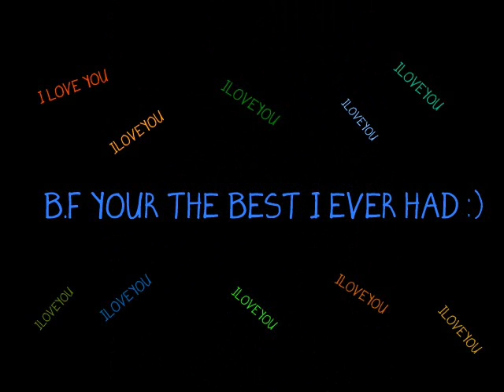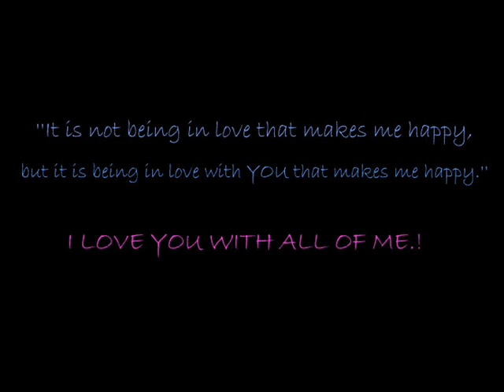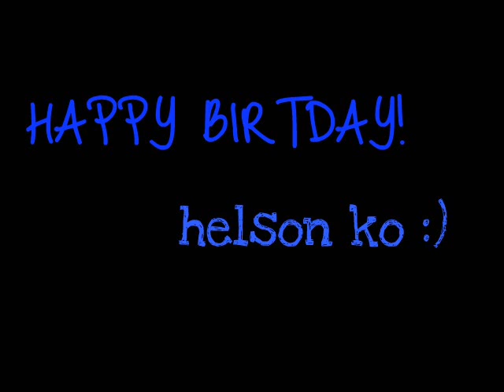happy birthday Helson :]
Birthday birthday .. haha :]  w/ love of effort ni phamiee.. hahah !!  natatranta na ..